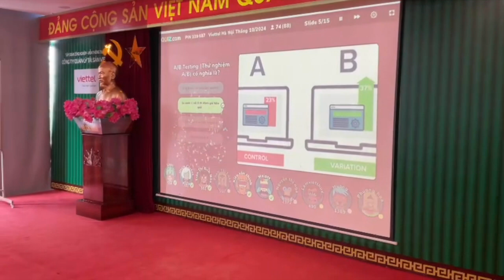Khóa đào tạo Kỹ năng bán hàng trên nền tảng số (K2) - Viettel Hà Nội - LCT x Phan Anh (10/2024)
Trụ sở: 3A/19, 59 Lê Đức Thọ, Nam Từ Liêm, HN